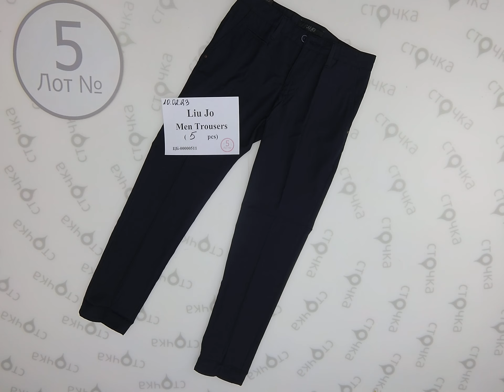Men Trousers liu jo 5,Цена за ед: 4.99 евро ,сток одежда оптом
Men Trousers liu jo   ( лот № 5)
Мужские брюки  (сток )
Страна: Италия
Демисезон
Цена за мешок: 24.95 евро
Цена за ед.: 4.99 евро
Кол-во в мешке, шт.: 5